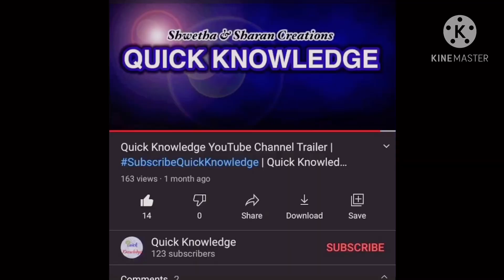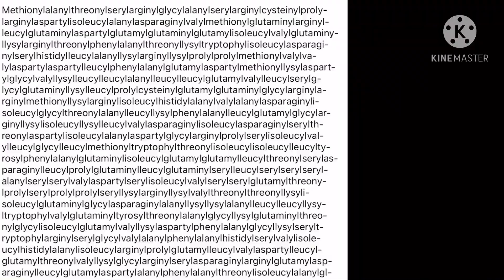15 Amazing & Interesting Facts | Infomative GK Facts | Quick Knowledge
This video explains about Top 15 Amazing and Interesting Facts which will surprise you and make you learn new things.

This video is made by T. Sharan.